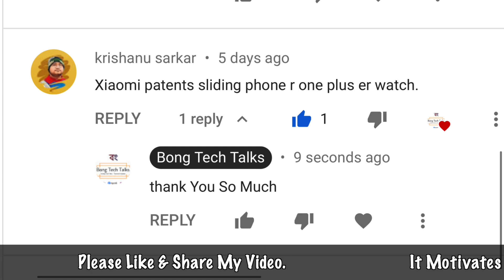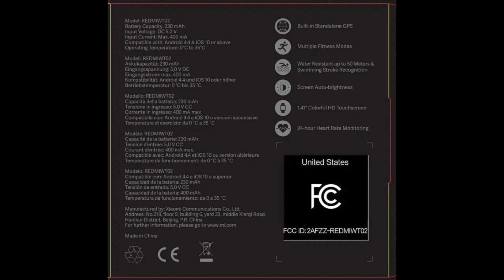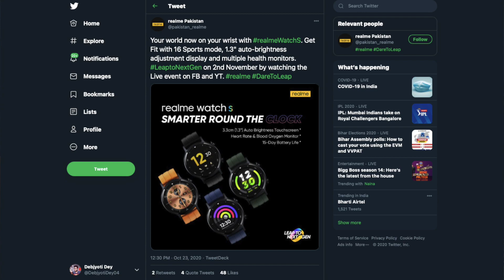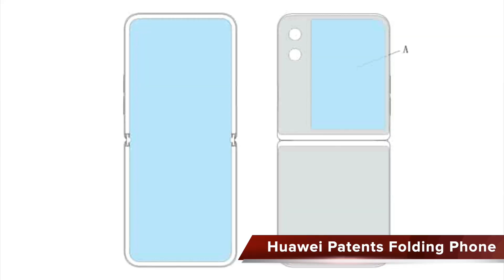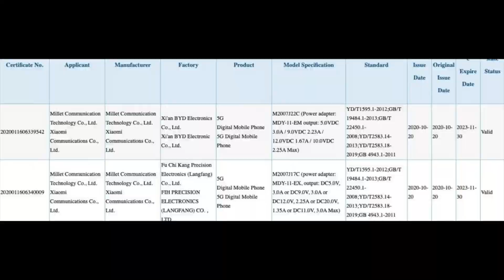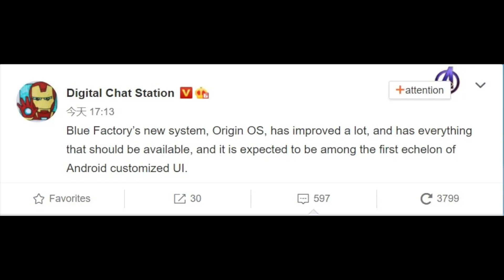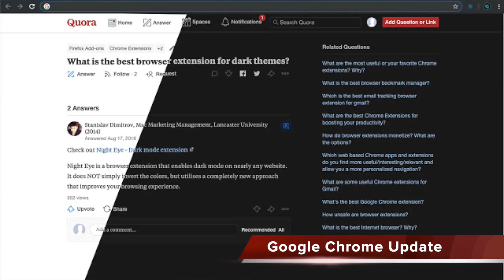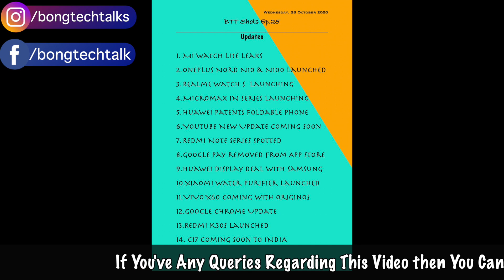BTT Shots Ep.25- Redmi Watch Lite Leaks, Mi Water Purifier, Redmi K30s Launched, Realme C17 Coming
Hello Bondhura, BTT Shots er ei 25th Episode e Ami Recent Kichu Technical Updates Niye Bolechi.

My Gears-

Background Score Source - Final Cut Pro Theme Musics

Time Stamp:
Please Subscribe - 00:00
BTT Shots Intro - 00:07
Intro & Comments - 00:13
01. Mi Watch Lite Leaks - 00:58
02. OnePlus Nord N10 & N100 launched - 01:34
03. Realme Watch S Launching - 02:23
04. Micromax IN Series Launching - 02:52
05. Huawei Patents Foldable Phone - 03:19
06. Youtube New Update Coming Soon - 03:36
07. Redmi Note Series Spotted - 03:57
08. Google Pay removed from App Store - 04:24
09. Huawei Display Deal with Samsung - 04:42
10. Xiaomi Water Purifier Launched - 05:14
11. VIVO X60 Coming with OriginOS - 05:40
12. Google Chrome Update - 06:21
13. Redmi K30S Launched - 06:35
14. Realme C17 Coming Soon to INDIA - 06:57
Outro - 07:16